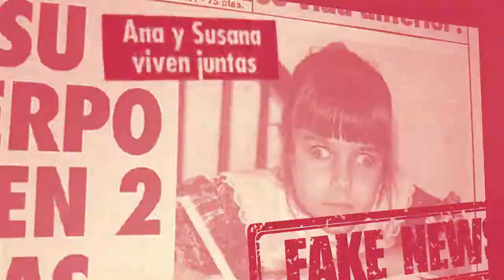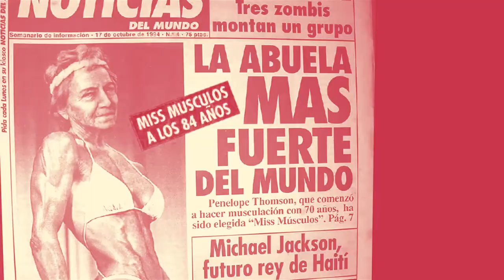¿Bolsonaro enfermo de coronavirus? | Cazadores de fakenews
CazadoresDeFakeNews | Jess te dice todo sobre el contagio de coronavirus del presidente de Brasil, Bolsonaro.